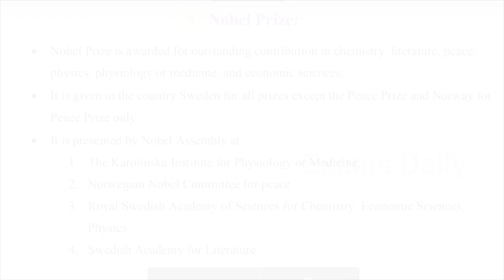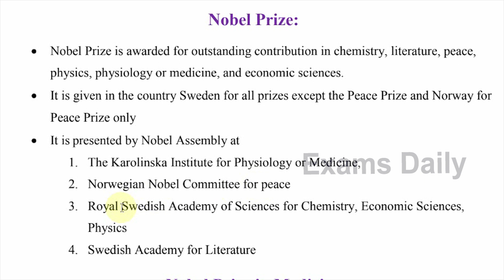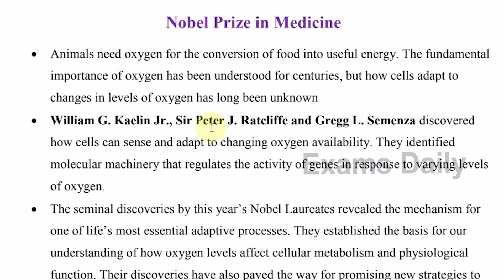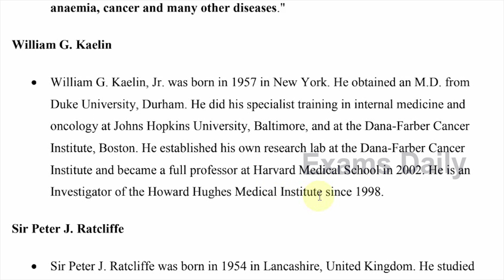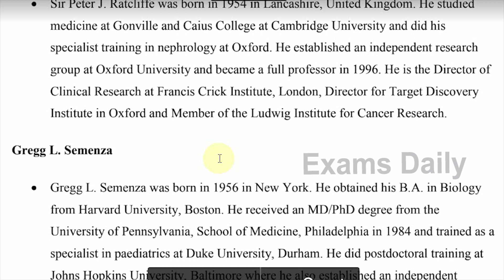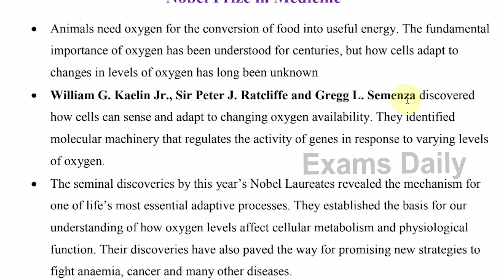Nobel Prize in Medicine 2019 || NOBLE Prize Winners 2019 Details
Nobel Prize is an international prize awarded annually for outstanding work in physics, chemistry, physiology or medicine, literature, economics, and the promotion of peace. They were established by the 1895 will of Alfred Nobel, which dictates that the awards should be administered by the Nobel Foundation.